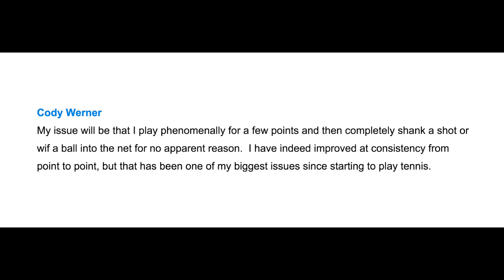Blowing Easy Shots - Ask Ian #42